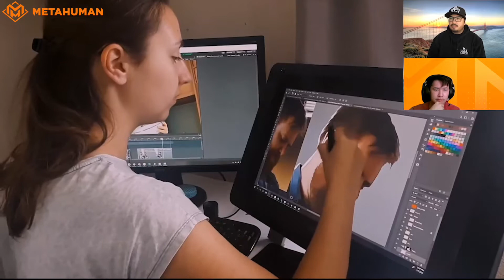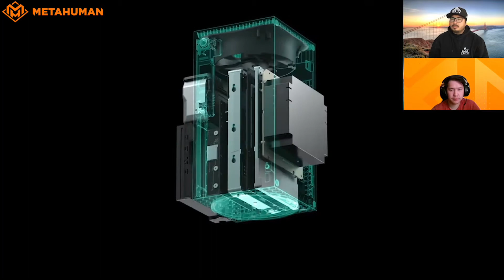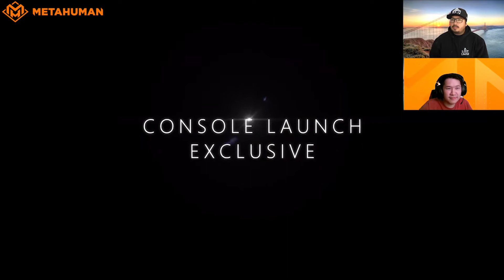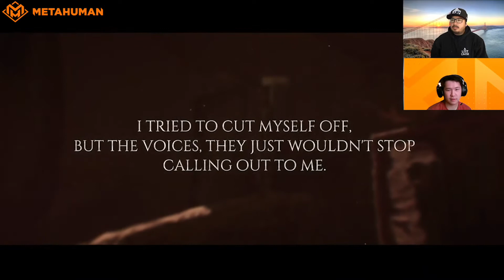Xbox Games Showcase 2020 - MetaReaction Video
Join Mike and Jeremy as they watch the official Xbox Showcase 2020 and give their thoughts, questions, feedback, and share what they are looking forward to from Xbox Series X.